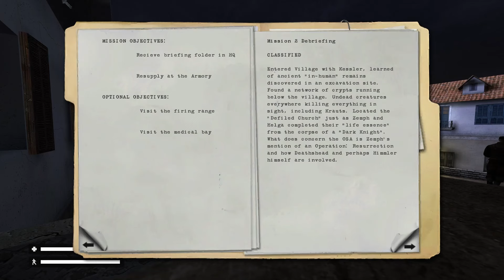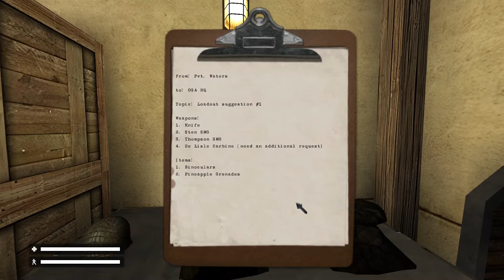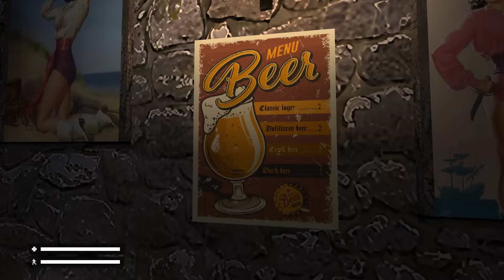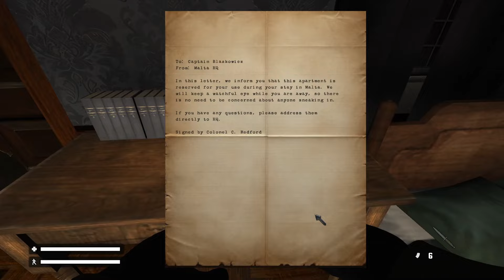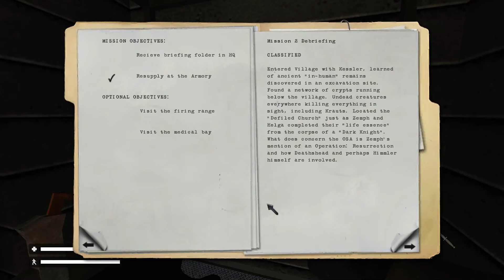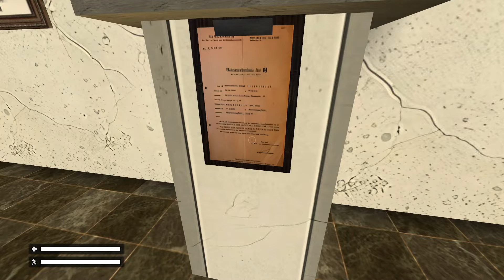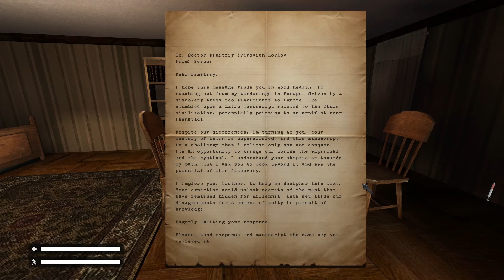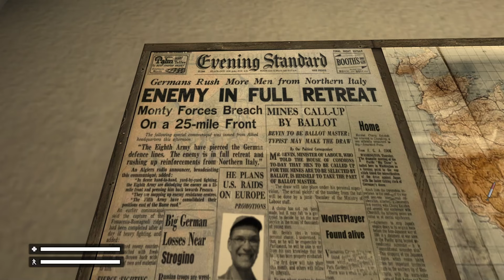RealRTCW 5.0 + Agency Weapons Pack DLC - Part 3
We spend a whole episode exploring the new Malta hub map!